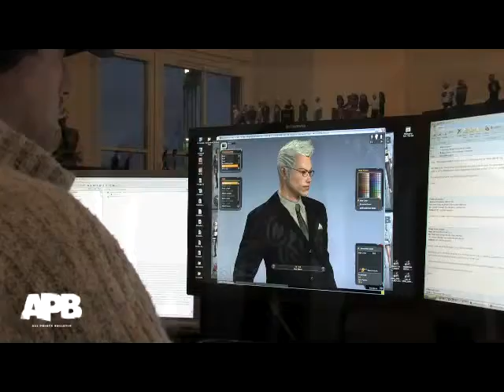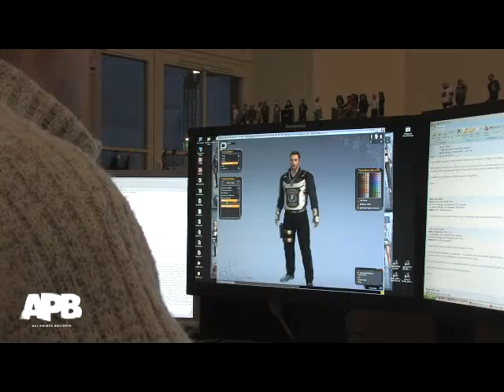APB: All Points Bulletin - Developer Journal#14 [Журнал Разработчиков#14]